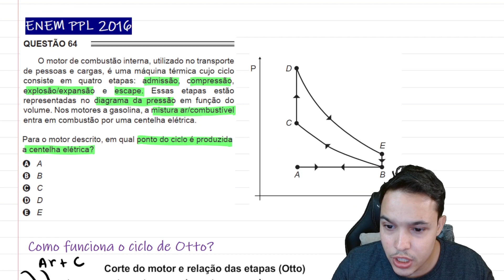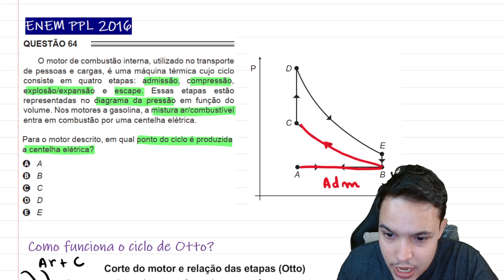ENEM PPL 2016 - O motor de combustão interna, utilizado no transporte de pessoas e cargas, é uma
O motor de combustão interna, utilizado no transporte de pessoas e cargas, é uma máquina térmica cujo ciclo consiste em quatro etapas: admissão, compressão, explosão/expansão e escape. Essas etapas estão representadas no diagrama da pressão em função do volume. Nos motores a gasolina, a mistura ar/combustível entra em combustão por uma centelha elétrica.

Para o motor descrito, em qual ponto do ciclo é produzida
a centelha elétrica?

Acesse meu material gratuito e minhas outras redes.